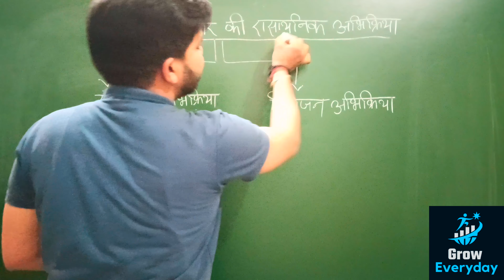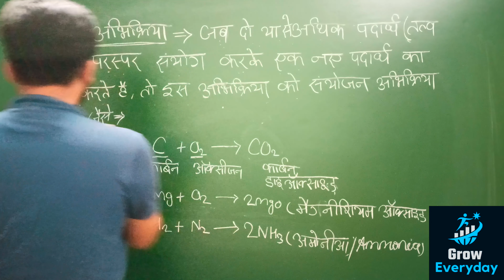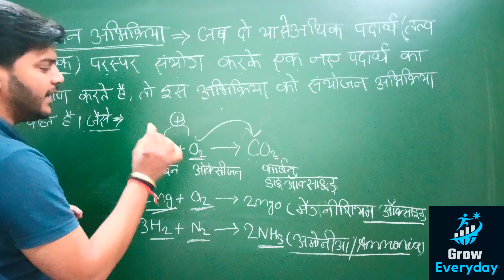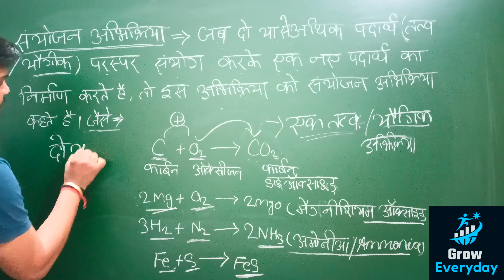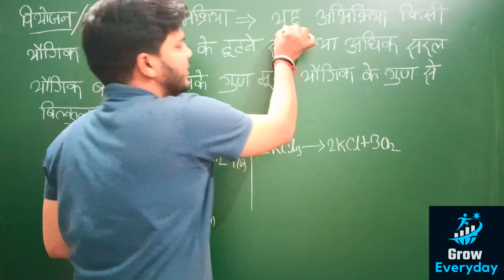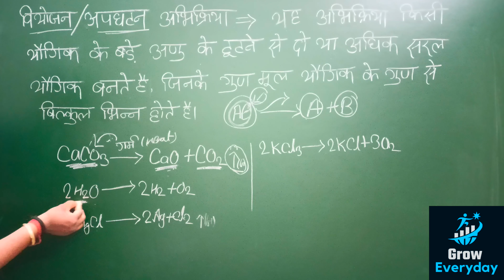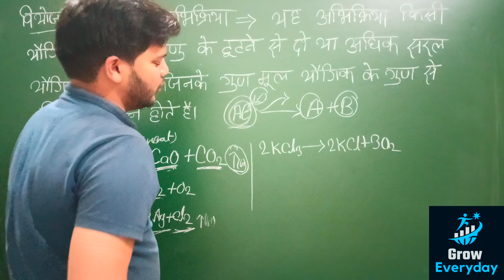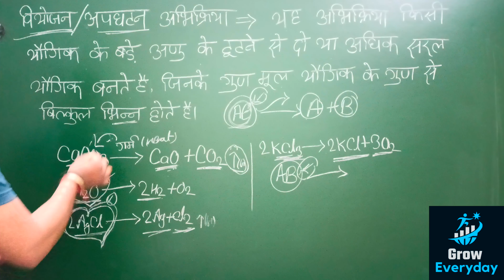रासायनिक अभिक्रिया | संयोजन |वियोजन | Class10 | Ncert | BSEB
रासायनिक अभिक्रिया | संयोजन | वियोजन | Class 10 | Ncert | BSEB

cbse maths practice papers for class 10
cbse maths sample paper for class 10 2022 to 2023
cbse class 10 syllabus 2022-23 maths
cbse syllabus 2022-23 class 9 science
cbse syllabus 2022-23 class 10 science
cbse syllabus 2022-23 class 10 science pdf
ncert science syllabus for class 10
ncert science syllabus for class 9
ncert book solutions class 9
ncert book solutions class 9 english
ncert book solutions class 9 science
ncert book solutions class 9 science chapter 1
how to score 95 percent in class 10 in 1 month
how to score 95 percent in class 10 in 1 month icse
how to score 90 percent in class 10 in 1 month
how to score 90 percent in class 10 cbse
बिहार बोर्ड मैट्रिक परीक्षा सिलेबस साइंसबिहार बोर्ड मैट्रिक परीक्षा मैथ्स
bihar board class 10th chemistry chapter 1
bihar board class 10th science vvi subjective question 2023
bihar board class 10th maths chapter 1
bihar board class 10th science chapter 1
बिहार बोर्ड क्लास 10th विज्ञान चैप्टर 2

class 10th chemistry chapter 1stclass 10th chemistry chapter 1st chemical reaction and equation.
class 10th chemistry chapter 1 chemical reaction and equation explanation
class 10th chemistry chapter 1 chemical reaction and equation full explanation
chemical equations class 10
chemical equations class 10 physics wallah
chemical reactions and equations class 10 physics wallah one shot

संयोजन वियोजन अभिक्रिया क्लास 10
संयोजन वियोजन अभिक्रिया क्लास 10 NCERT
NCERT संयोजन वियोजन अभिक्रिया क्लास 10
Chemistry chapter 1 संयोजन वियोजन अभिक्रिया क्लास 10
science chapter 1 संयोजन वियोजन अभिक्रिया क्लास 10